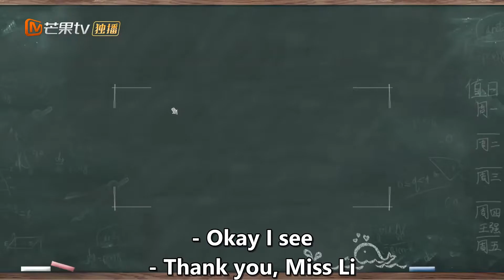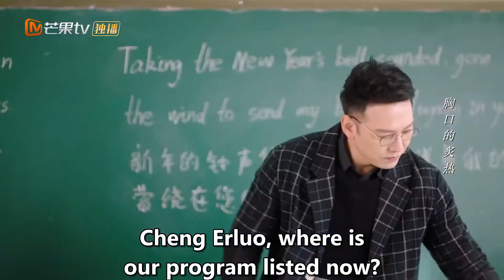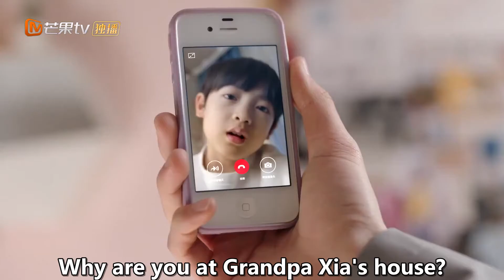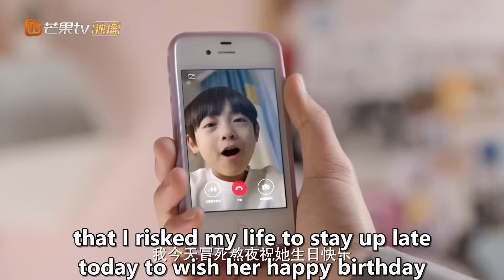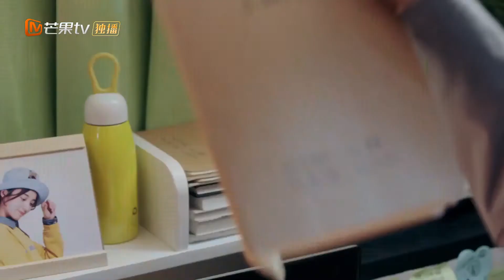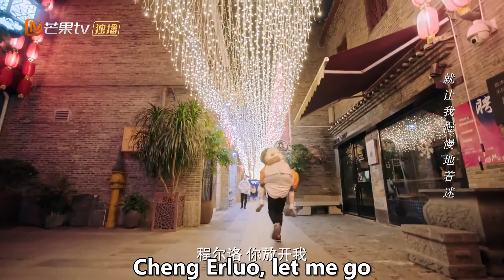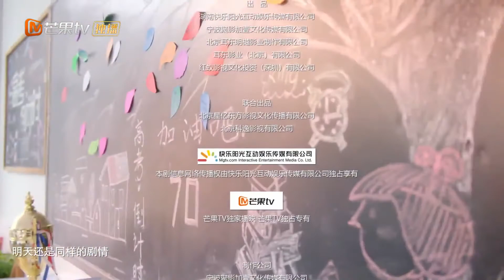Meeting You | Full | EP12 | Starring: Guo Junchen/Wan Peng | 谢谢让我遇见你 | MangoTV US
Synopsis:
Born smart, Nan Xi never struggled with academics in school, but his time there wasn’t easy. Living with social anxiety, he struggled to find his place in a world that always felt too big. Often overwhelmed by life...